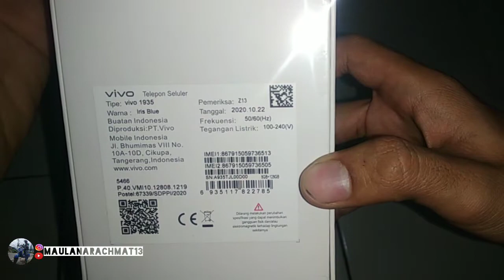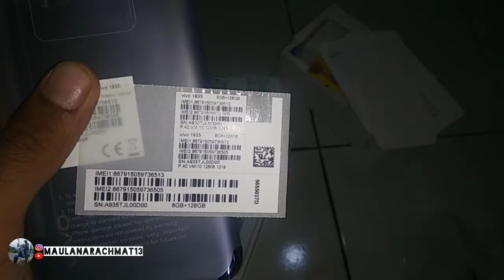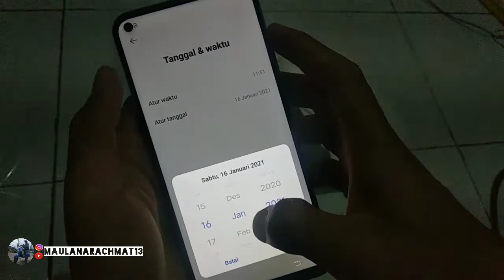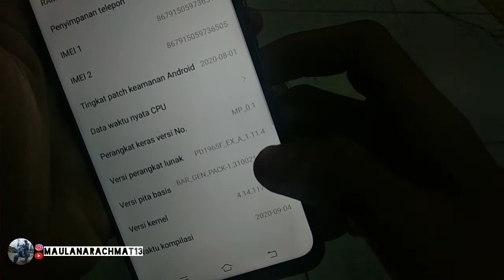Ga Sampe 3JT. UNBOXING Terbaru VIVO Y50 RAM 8GB/ROM 128GB